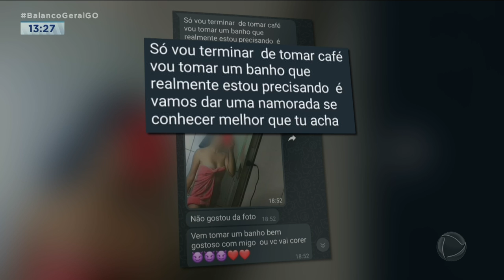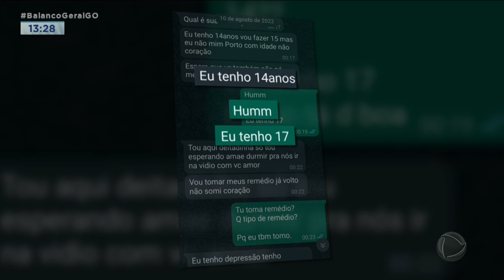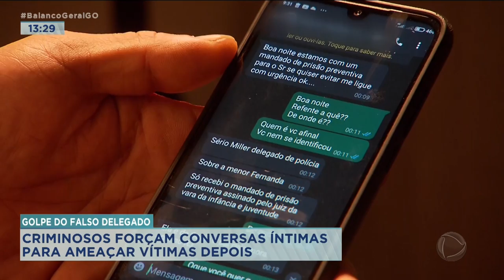GOLPE DO FALSO DELEGADO: CRIMINOSOS FORÇAM CONVERSAS ÍNTIMAS PARA AMEAÇAR VÍTIMAS DEPOIS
OS CRIMINOSOS FAZEM DE TUDO PRA GANHAR DINHEIRO FÁCIL. ELES AGORA INVENTARAM O GOLPE DO FALSO DELEGADO.